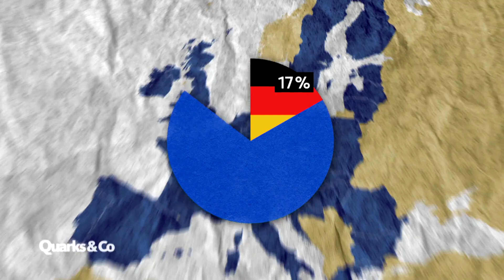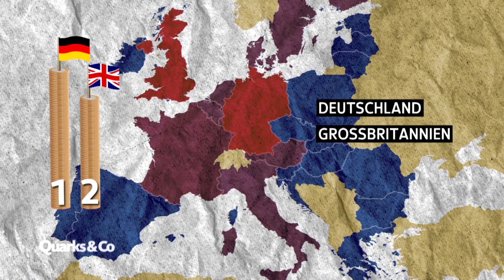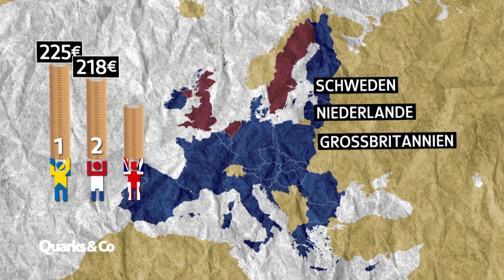Was kostet die EU? | Quarks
Die EU ist bekannt als Geldfresser. Aber wieviel kostet sie wirklich? Und wie groß ist Deutschlands Anteil im Vergleich zu den anderen Ländern? Wobei das auch die Frage aufwirft: Wie viel BEKOMMEN wir von der EU? Und wie viel bezahlt jeder Einzelne von uns?

Autoren: Anke Rau und Tillman Graach